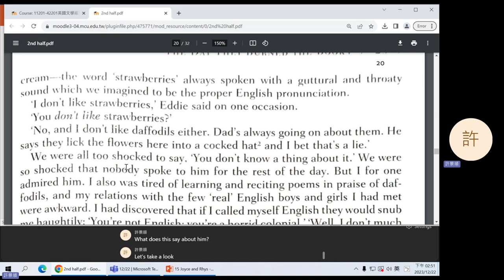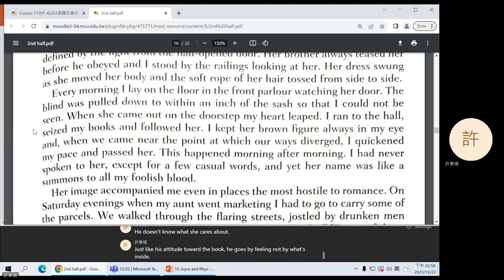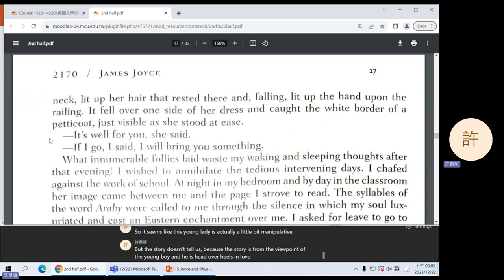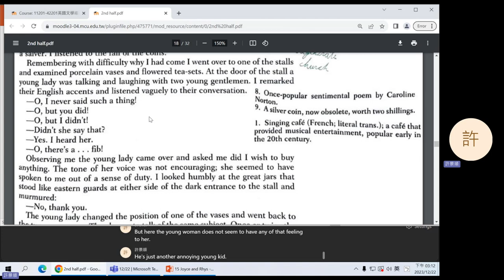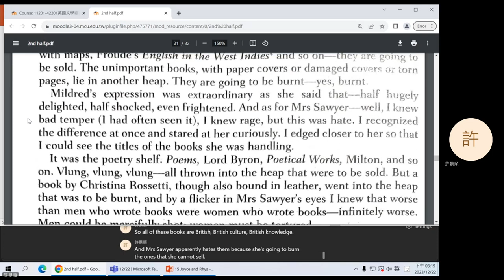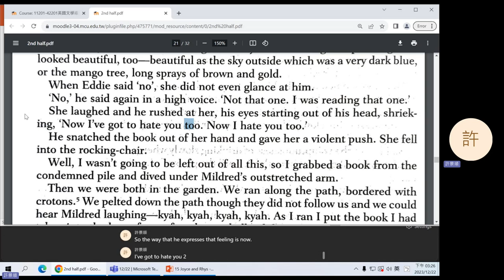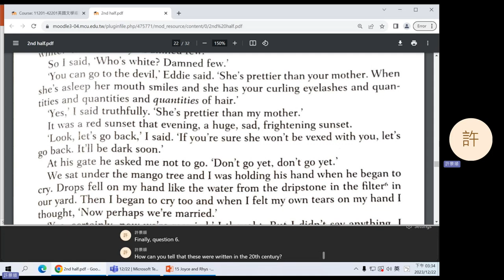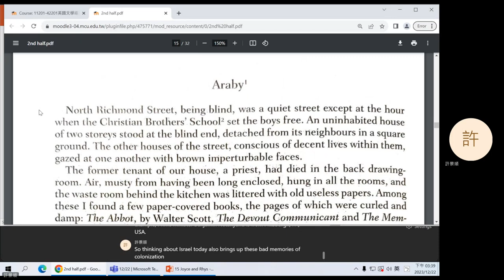2023 Fall: Introduction to British Literature - 15 "Araby" and "The Day They Burned the Books"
James Joyce's "Araby" and Jean Rhys's "The Day The Burned the Books."
0:09 Question 1
14:48 Question 2
22:54 Question 3
32:55 Question 4
41:43 Question 5
43:18 Question 6
49:19 Announcement (and read the subsequent two pages also, from "'Commonwealth Literature' Does Not Exist" by Salman Rushdie)